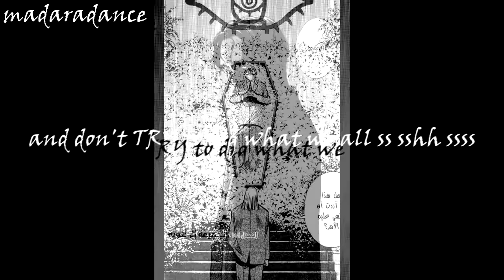20 Century Boys {MMV} My generation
amv for ever